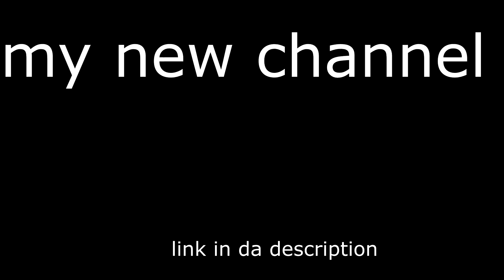my channel has been moved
i moved my channel for several reasons but anywho